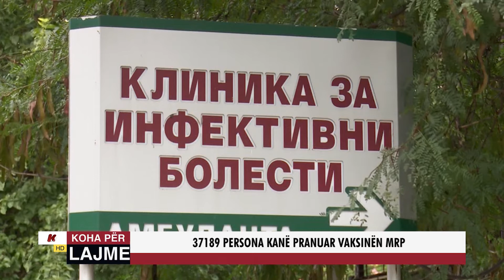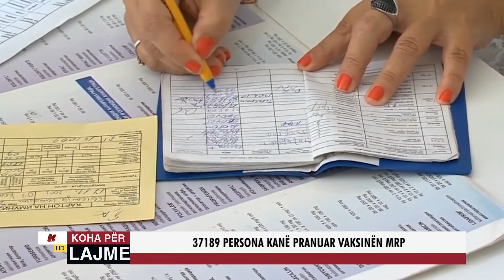37.189 PERSONA KANË PRANUAR VIKSINËN MRP